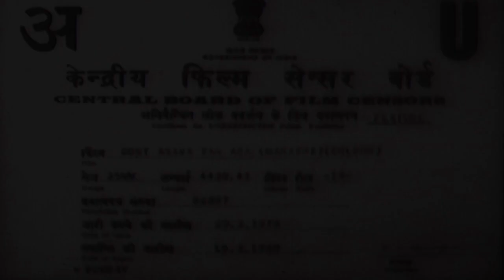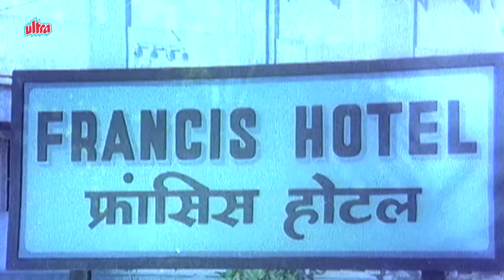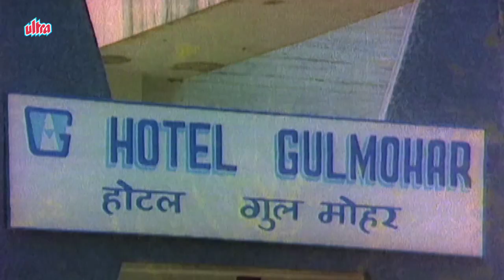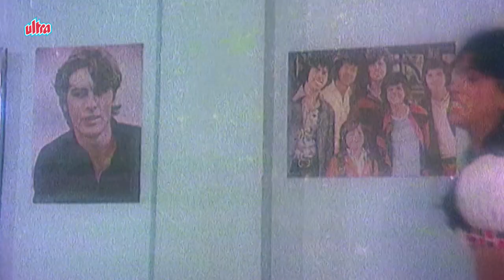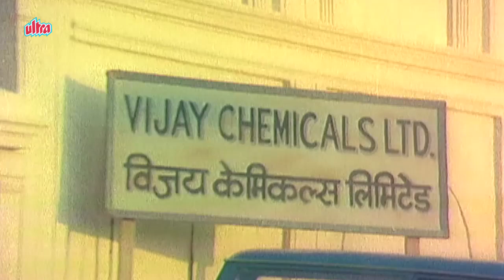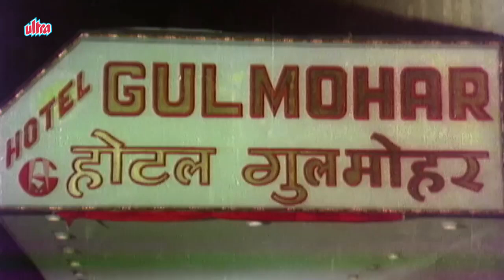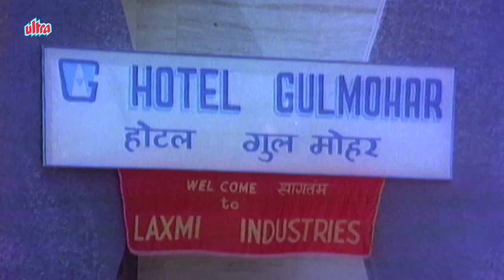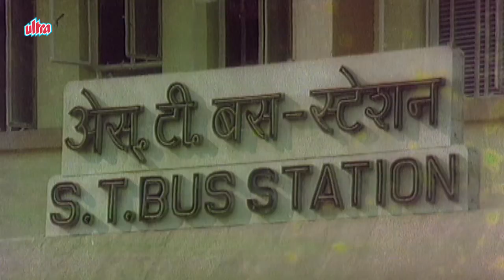Dost Aasava Tar Asa | Marathi Full Movie - Ramesh Dev, Padma Chavhan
Watch Marathi Full Movie "Dost Asava Tar Asa" Starring Ramesh Dev, Padma Chavhan, Shrikant Moghe, Gajanan Jagirdar, Sumati Gupte, Ruhi, Raviraj & Deven Verma.
Child Artist : Baby Pallavi, Ravi Velecha, Gauri Kamat, Sudha Kanade, Ramchandra Varde, Ratnamala.
Story : Mushtaq Jalili
Director : Devendra Goyal